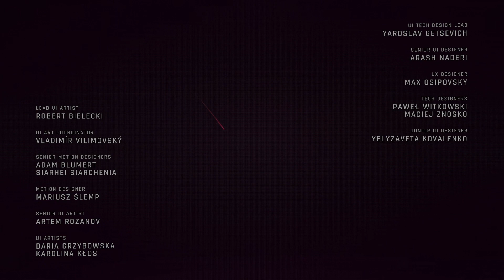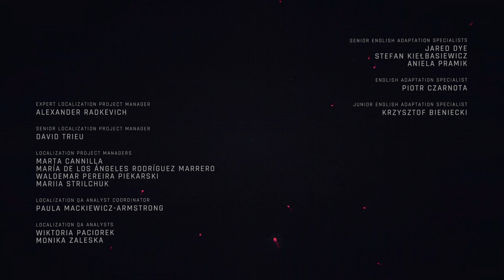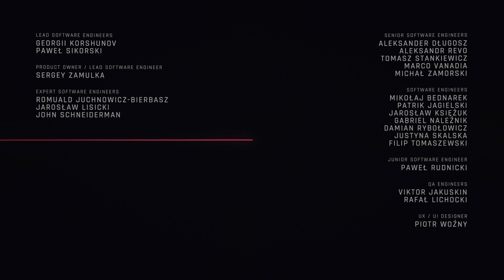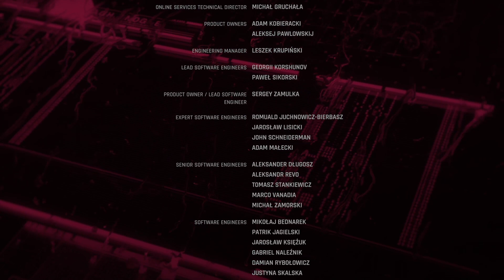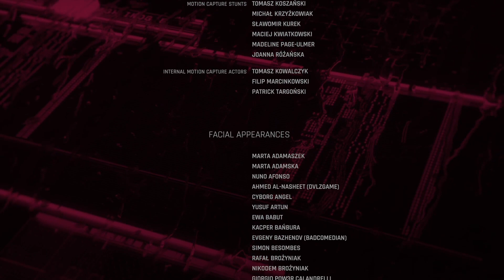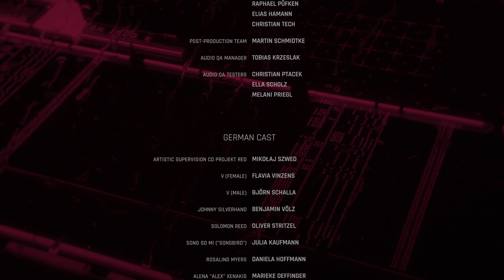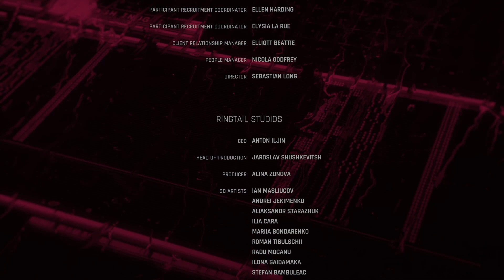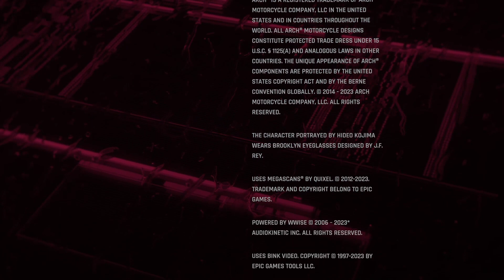CYBERPUNK 2077 PHANTOM LIBERTY GAMEPLAY WALKTHROUGH PART 15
THIS DLC WAS WAY BETTER THAN THE VANILLA STORY, GAMEPLAY AND STORY-WISE.  I HAVE NEVER HAD TO MAKE SUCH A HARD DECISION IN A GAME BEFORE WHERE I KEEP HAVING TO PAUSE THE GAME AND THINK EVERYTHING OVER.